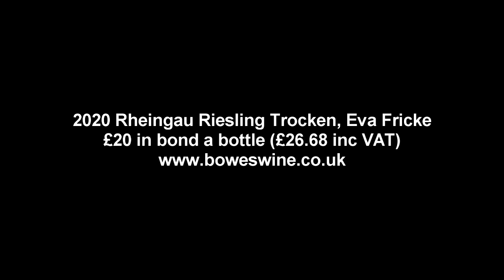2020 Rheingau Riesling Trocken, Eva Fricke - 8th January 2023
Caspar Bowes of Bowes Wine tastes a dry German white wine and decides that, whilst few wines could be described as life-affirming, this is truly one of them.